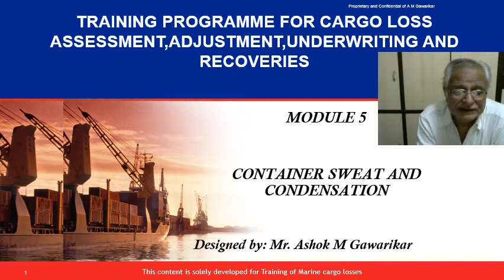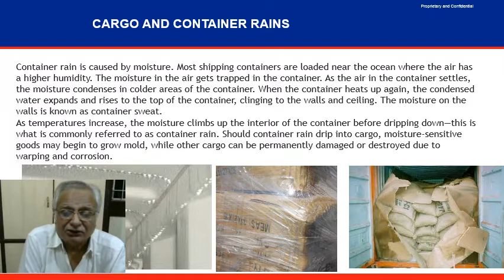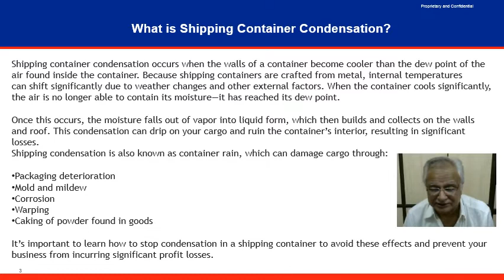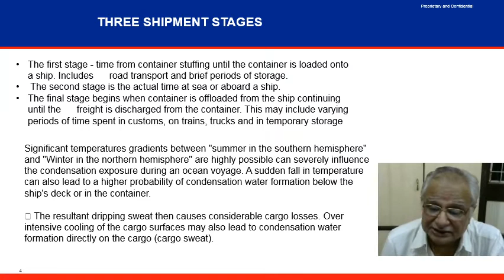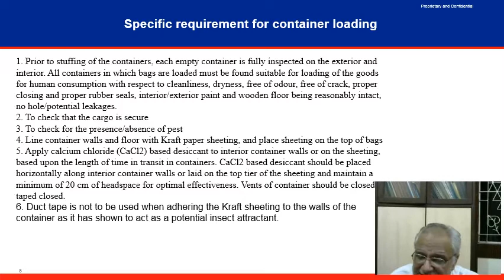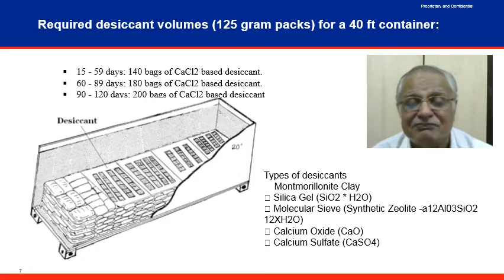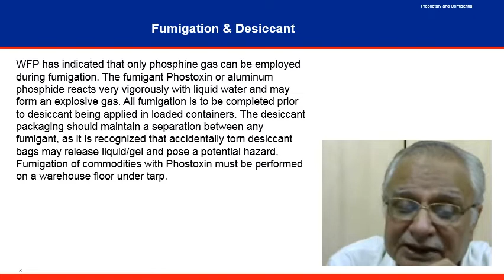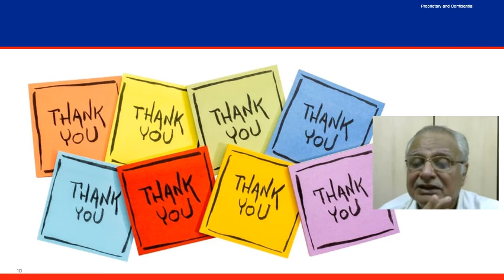CONTAINER SWEAT AND CONDENSATION